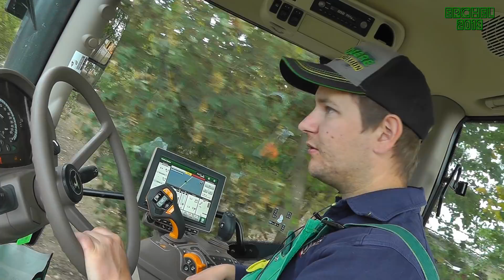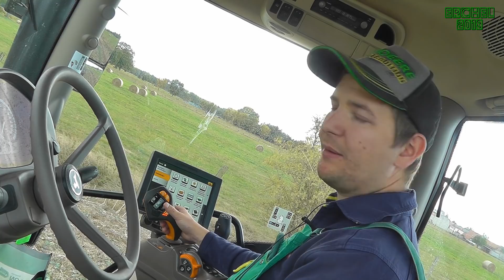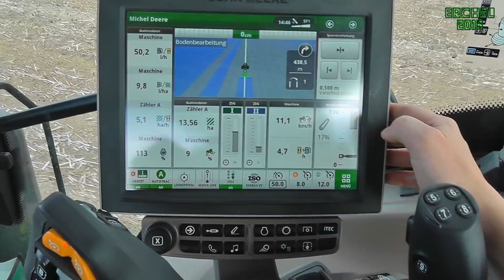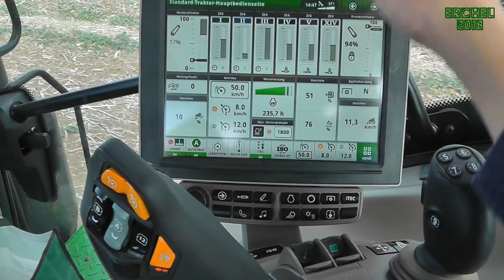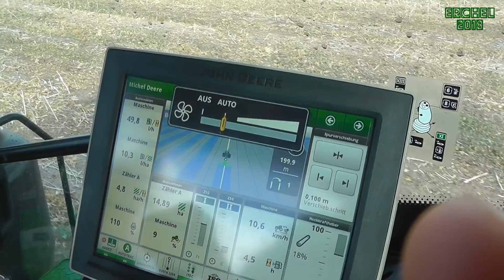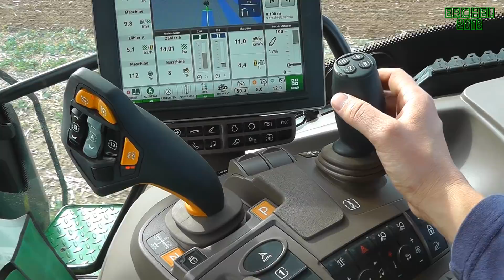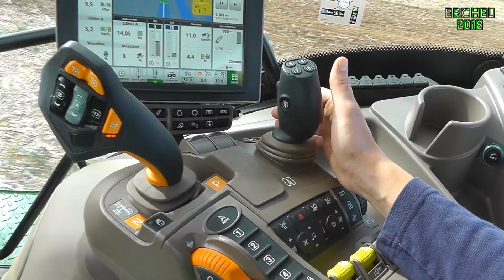VLOG 24: 6250R CommandPro & Wendeautomatisierung *DEMO*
Werte Community,
LVA hat mir für einen Tag den Maßstab im Traktorenbau zur Verfügung gestellt - den John Deere 6250R in Kombination mit einem Köckerling Vector 460.
Im ersten von zwei Vlog's mache ich einen kurzen Walkaround um den Schlepper, zeige euch wie simpel man mit CommandPro fahren kann und als Highlight die Wendeautomatisierung. Damit fährt der Traktor auf einer definierten Fläche vollständig alleine.
Abschließend ein paar Worte zur Command Armlehne, sozusagen als Crashkurs um mit dem Schlepper grundlegend arbeiten zu können.
Im zweiten VLOG gehe ich etwas tiefer in die Bedienung. ;)